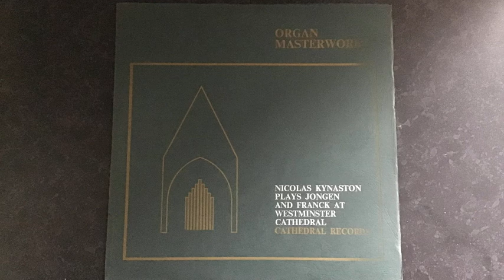Organ Masterworks LP - Nicholas Kynaston at Westminster Cathedral plays Jongen, Vierne and Franck.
Organ Masterworks - Nicholas Kynaston at Westminster Cathedral plays Jongen, Vierne and Franck.

Side One

1. Sonata Eroica - Joseph Jongen
2. Clair de Lune - Louis Vierne

Side Two

1. Chorale No. 1 in E major - Cesar Franck
2. Cantabile - Joseph Jongen

Cathedral Recordings LP 1967